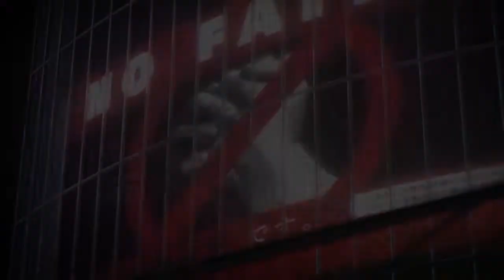[Amv] Аниме клип! {Astronaut in the ocean} [Сумеречный разум] [Нарезка!]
•Всем привет!

•Вы на канале Уголок Зибоба!

•Тут вы увидете множество amv!

•Аниме / Anime:
Сумеречный разум
•Музыка / Music: